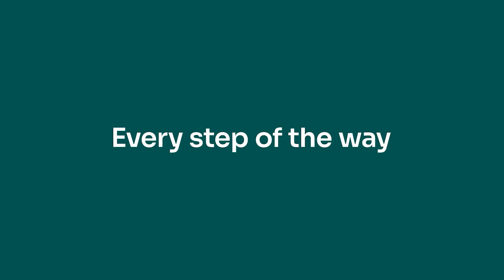Morbark Wood Hog - Green Waste and Logs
Morbark Wood Hog hire from CRJ. The Morbark 3200 & 3400 Wood Hogs are compact mobile horizontal high-speed shredders, aimed at wood and green waste market. They are an ideal solution for longer lengths of wood and green waste. They can shred logs up to a diameter of 36cm. The shredding chamber arrangement is similar to that of a hammermill. It has a live floor infeed system, that automatically grips material and brings it to the shredding chamber entrance. The shredding system is made up of a heavy-duty rotor, 8 hammer retaining rods, 18 balanced forged hammers, 18 double-edged inserts and 18 rakers.